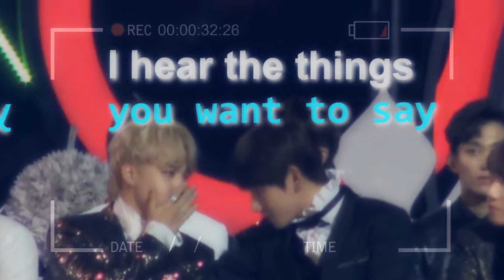Vmin ; Sweet Talk [FMV]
Yoyoyoyoyo

Edit by Mykae Emily (Myoongi) + Mykae Avery (JinYeol)
Song :Sweet Talk
Idol : BTS vmin = Park Jimin + Kim Taehyung

Editing owned by me.